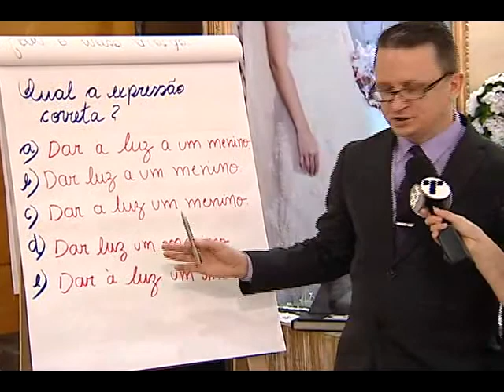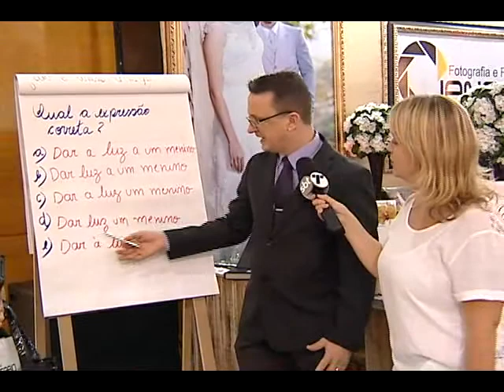E aí professor?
Se você está grávida, conhece alguém que esteja, ou pretende fazer um concurso, fique atento à nossa dica de português do dia. E aí professor?